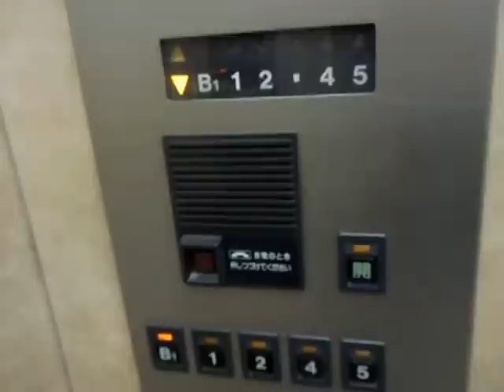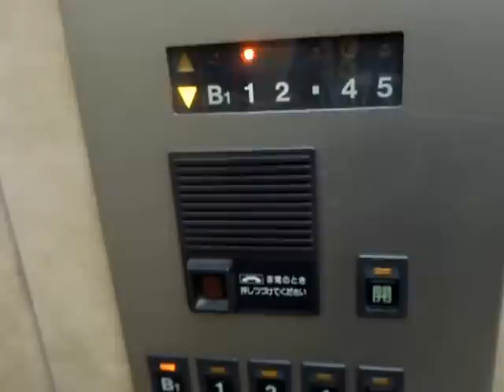西条プラザスポーツ館のエレベーターPart1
西条プラザスポーツ館のエレベーターです。3階には行けません。本館は1973年11月開業ですが、スポーツ館は1990年11月にオープンしました。東広島シティホテルの開業と同時にオープンしたと思います。以前はアナウンスがありましたが、撮影当時はなしになっていました。撮影当時閉ボタンを押しても反応しませんでした。おそらく故障だと思います。
西条プラザは2016年8月31日をもって閉店しました。そのため、このエレベーターは現存しません。

メーカー：日立
設置台数：1基
アナウンス：なし
到着チャイム：なし
車椅子操作盤：あり
停止階：B1,1,2,4,5
停止可能階：B1,1,2,4,5
用途：乗用
定員：15名
積載：1000kg
ドア：2枚両開きドア
設置年度：1990年11月